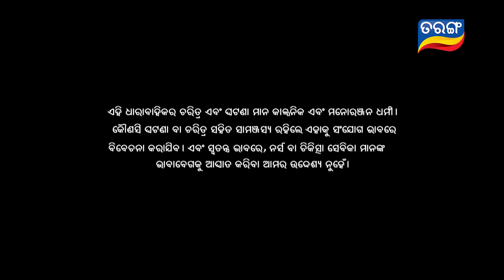Sister Sridevi | Full Ep 19 | 22th Oct 2018 | Odia Serial - Tarang TV